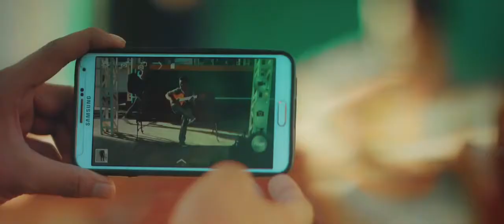Shohruhxon Aldamadim Шохруххон Алдамадим VIDEOMEGA RU